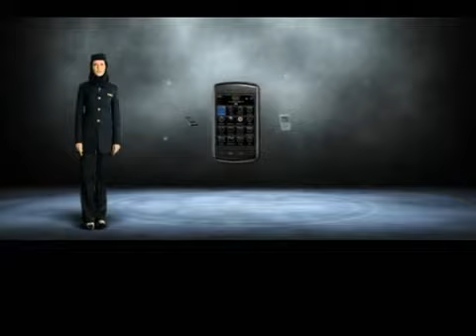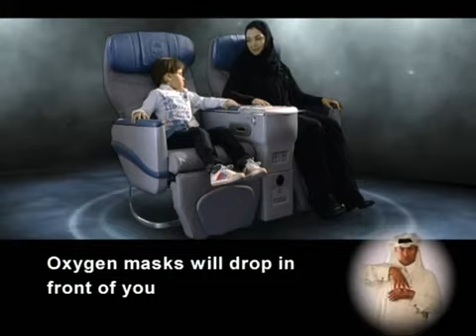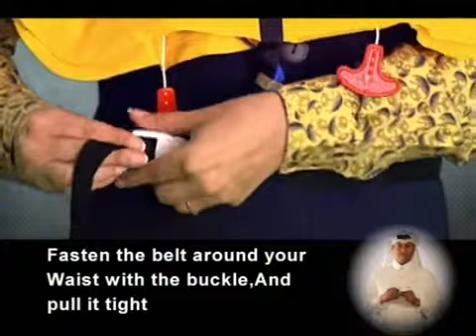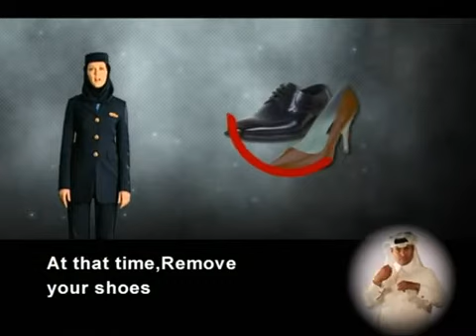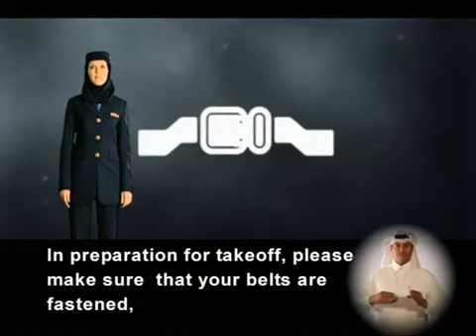Saudi Airlines A-320 Safety Demo 2010